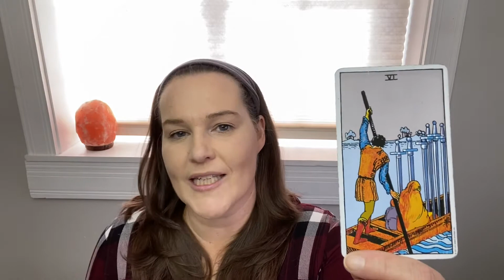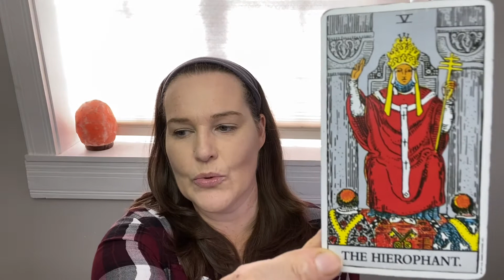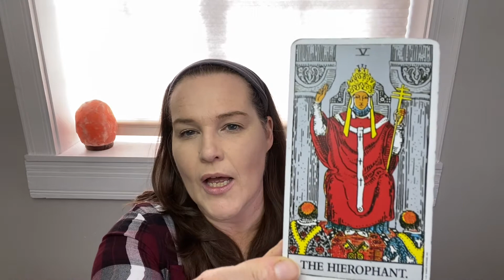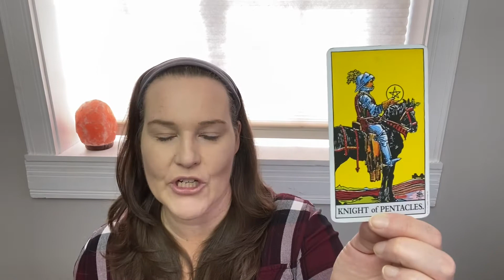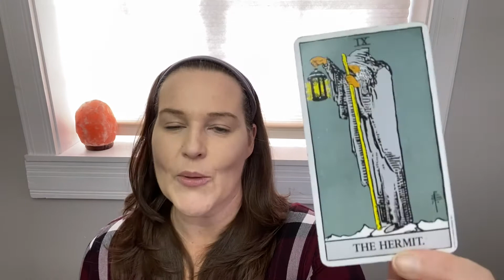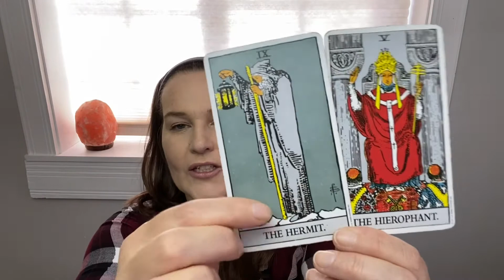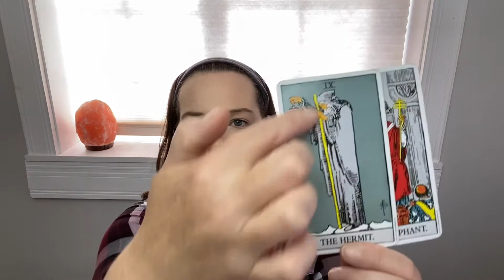Gemini - TRUST! You're Taking The Right Steps Forward! October 10th - 16th - Weekly Tarot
Welcome, Gemini!

 I am so excited to be bringing you your weekly readings!

Money & Career Readings will be uploaded in the middle of every month

Monthly Readings will be uploaded at the end of each month

Thank you for all of your support on my channel!

Have an incredible week!

Robin xo